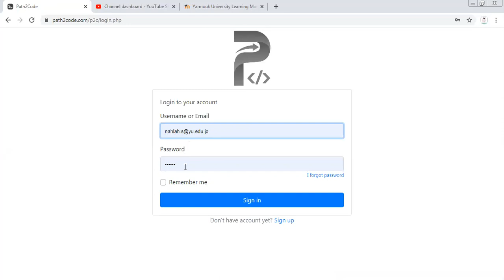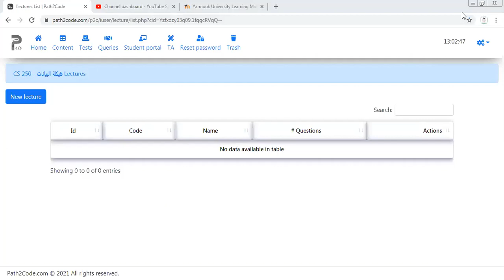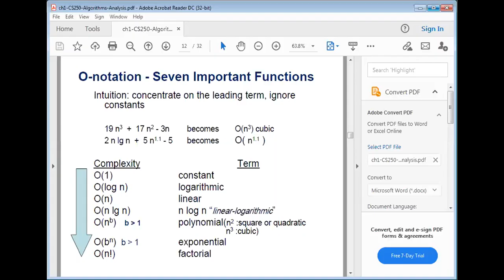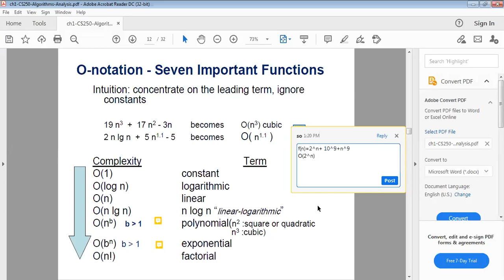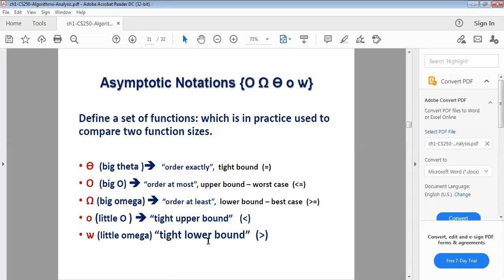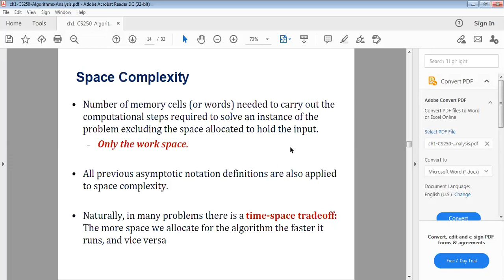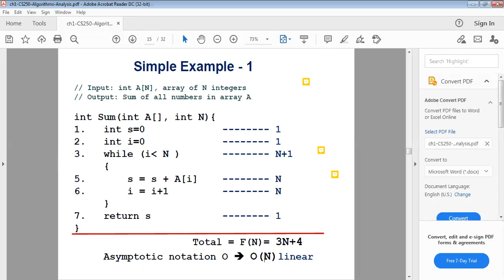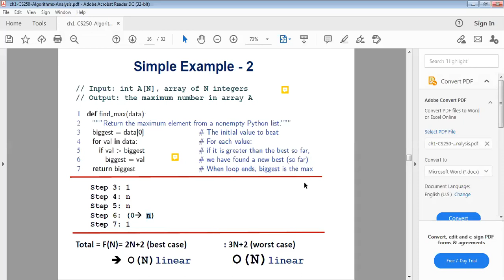CS250 section 5 ch1 lecture3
Data structure
Dr. Nahla shatnawi